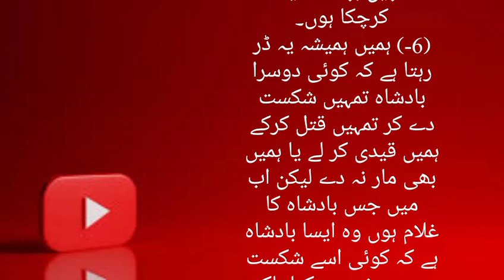Slavery of the Great King|Urdu story|Moral story